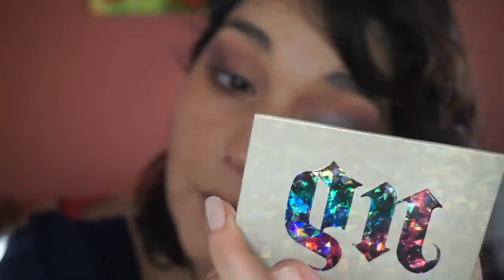Maquillaje de Alta Gama | URBAN DECAY | Lo nuevo y lo que repuse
Hola! en este video te muestro productos nuevos y no tan nuevos de Urban Decay, que compre en el cyber day.

Productos utilizados:
* Quick Fix primer spray 118 ml
* Stay Naked Hydromaniac tinted glow hydrator, tono 30
* Corrector naked skin tono fair neutral
* Polvos translucidos waterproof All Nighter powder
* Paleta de rostro shape shifter light
* Labial y rubor en stick face and lip tint tonos kinky y bittersweet
* Eyeshadow primer potion original primer de sombra de ojos
* Paleta de sombras Mini Stoned Vibes
* Delineador liquido negro waterproof Perversion
* Labial Lipstick Rock steady cream
* All nighter ultra glow spray fijador de maquillaje para rostro, 118 ml

Productos no urban:
+ Mascara de pestañas Efecto total 6 vogue
+ corrector maybelline superstay tono medium
+ Iluminador opal de becca.

* Código IHerb dcto. US$ 5.00 : RFH539

​​Cámara: Sony a5100
Edición: Filmora 9.5
La intro fue desarollada por mí en Filmora